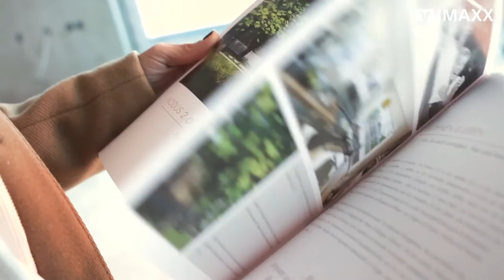IMAXX-Immobilien: Modus 2.0 - Ihre Art zu Leben (Gießen)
Modus 2.0 - Ihre Art zu Leben.
Exklusive Eigentumswohnungen "Am Alten Schlachthof"

"Am Alten Schlachthof”, einem der bedeutendsten historischen Areale Gießens, entstehen die klassisch-modernen Wohngebäude Modus 2.0. Mit unterschiedlichen Größen und variablen Konzepten. In exponierter Lage, ganz in der Nähe zur Innenstadt und am Ufer der Lahn liegt Modus 2.0. Das ruhige Umfeld des Wohnparks hat sich durch die Landesgartenschau 2014 und weitere Neubaumaßnahmen besonders attraktiv entwickelt und ist hervorragend an das lebendige Stadtzentrum sowie an alle wichtigen Verkehrswege angebunden.

Vis-a-vis von Modus 2.0, entlang der Lahn, bieten sich abwechslungsreiche Möglichkeiten zum Genießen und Entspannen, für Sport und Spaziergänge. Freuen Sie sich auf ein kleines Sonnenbad am Fluss, auf gute Restaurants oder den überregionalen Wander- und Fahrradweg – alles vor Ihrer Haustüre! Das besondere Konzept der neuen Anlage folgt den bereits erfolgreich realisierten Modus-Gebäuden in der Gießener Lonystraße 11 / Südanlage 10.